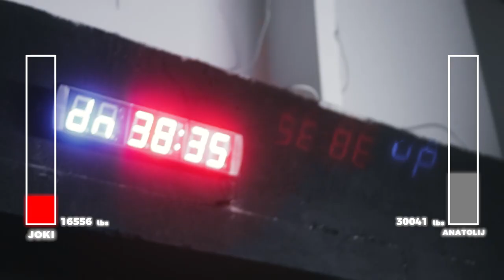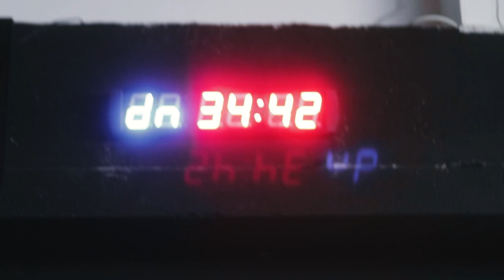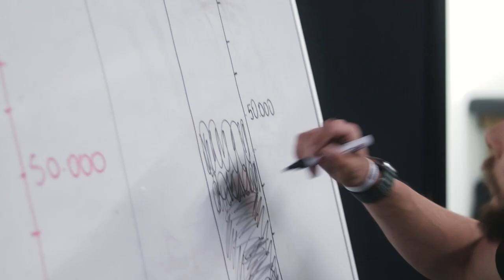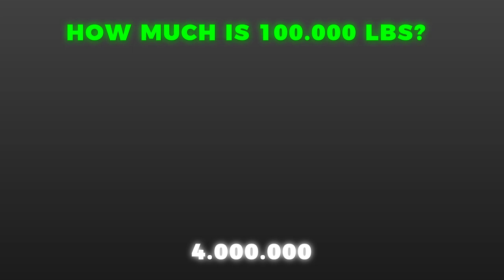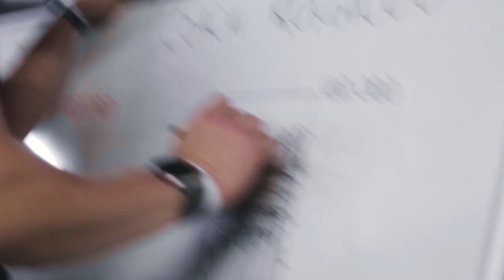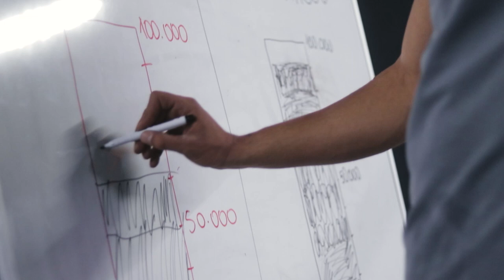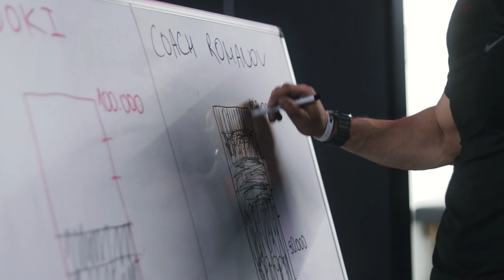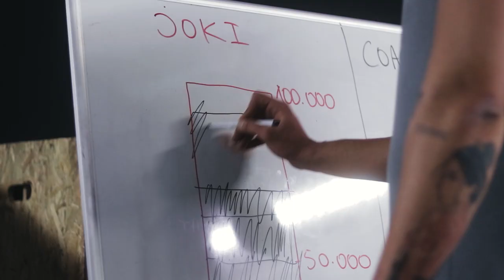Can We Lift 100.000 Pounds in 1 Hour? Workout Challenge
Well, in today’s video the caption says it all. I am attempting to lift 100.000 pounds or almost 46 tons in 60 minutes.

However, I am not doing it alone. One of our coaches at Fit In, Coach Jovan, will be joining us for extra push, lifting each 100.000 lbs.

If we do not succeed, or we get to a certain amount of weight, we have a forfeit, with all kinds of punishments.

It was definitely tough, watch the whole thing, we had a couple of fails, but it was so much fun.

We do not suggest you trying this at home, it’s risky, intense, difficult, but if you want to give it a try do it on your own.

🦾 Train with us with the FREE 8 Week Program AFP or Athletic Freak Program: